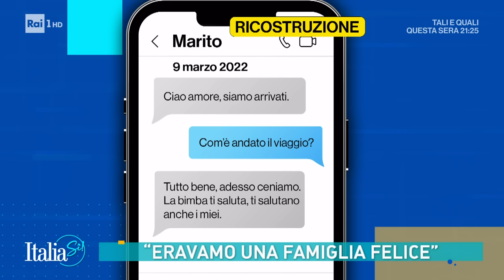"Rivoglio mia figlia" - ItaliaSì - 28/01/2023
- Federica Federici non ha più notizie della sua bambina, portata quasi un anno fa in Libia dal padre, e lancia un appello per poterla finalmente riabbracciare